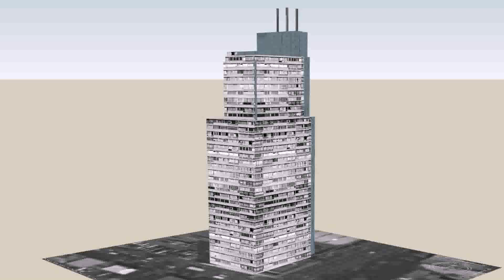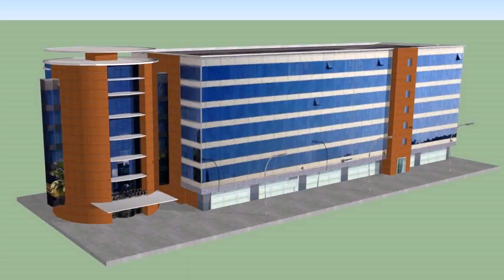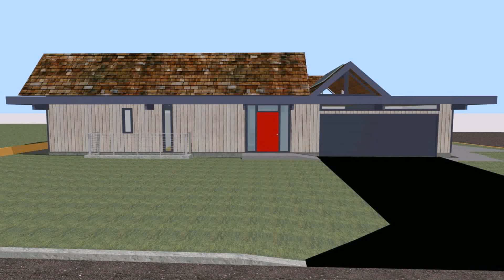Buy Car NY 5% DP